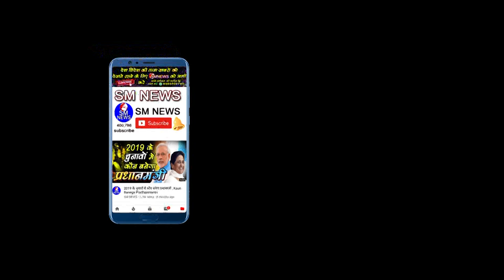गुरु महाराज का रविदास ओर बहुजन समाज के लिए बड़ा फरमान